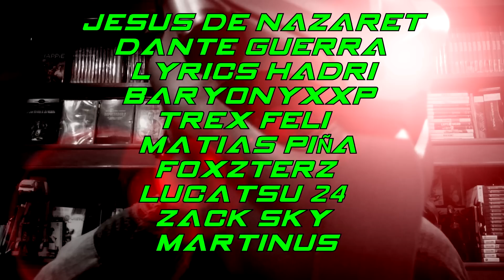FOSIL DOMO/FOSIL HELIX - Como obtener a ambos - Pokémon Let's Go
Vídeo en el que mostramos como encontrar el Fósil Domo y el Fósil Hélix en Pokémon Let's Go, dado que en anteriores versiones sólo podíamos hacernos con uno de los dos la única alternativa de conseguir a ambos era por intercambio, en esta revisión del clásico podemos encontrar a ambos en Cueva Celeste como objetos raros aleatorios.